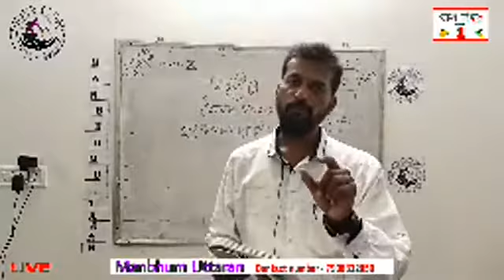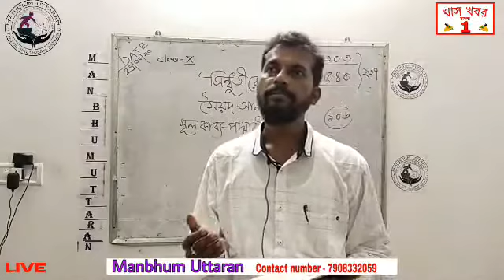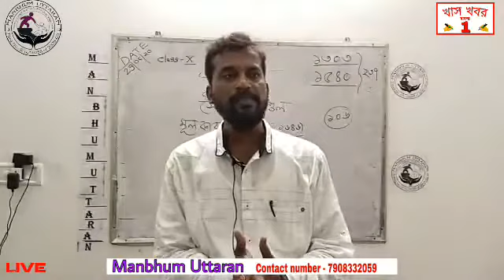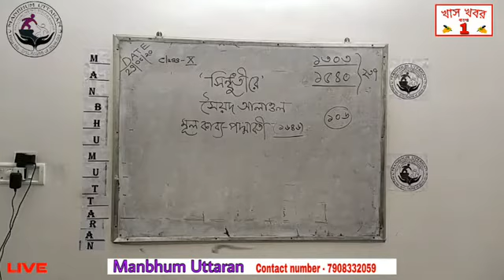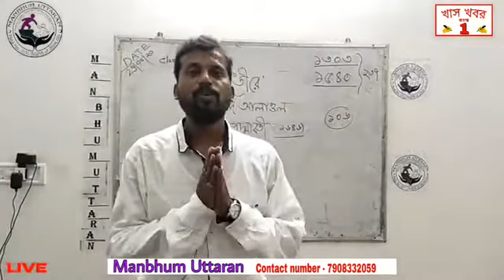বাংলা.. Class-X.. Manbhum Uttaran